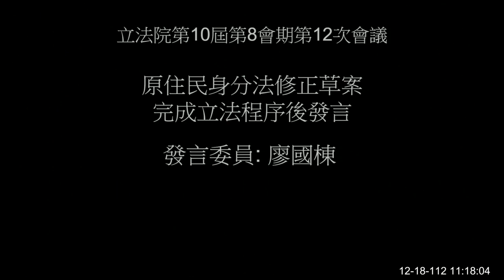231218 第10屆第8 會期第12次會議 院會 113年度中央政府總預算案審查總報告案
0:00 開頭
30:30 宣讀
58:05 鄭天財 Sra Kacaw
1:01:07
1:03:15 繼續宣讀
1:37:02
1:39:16
1:41:32 宣讀協商結論
1:46:00
1:48:15
1:50:21 繼續進行討論事項宣讀
2:26:58
2:29:15
2:31:30 繼續進行討論事項宣讀
2:44:53 鄭天財 Sra Kacaw
2:48:00 廖國棟Sufin‧Siluko

主辦單位 ：院會
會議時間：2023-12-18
會議名稱：
第10屆第8會期第12次會議
會議事由：
一、討論事項：本院財政委員會報告彙總完成中華民國113年度中央政府總預算案審查總報告案（社會福利及衛生環境委員會）；本院財政委員會函送外交及國防委員會113年度中央政府總預算案公務預算部分審查報告，請併「中華民國113年度中央政府總預算案審查總報告」討論案；本院財政委員會函送經濟、財政、司法及法制三委員會113年度中央政府總預算案公務預算部分審查報告，請併「中華民國113年度中央政府總預算案審查總報告」討論案；本院財政委員會函送內政、教育及文化、交通三委員會113年度中央政府總預算案公務預算部分審查報告，請併「中華民國113年度中央政府總預算案審查總報告」討論案等15案。
二、12月15日上午9時至10時為國是論壇時間。